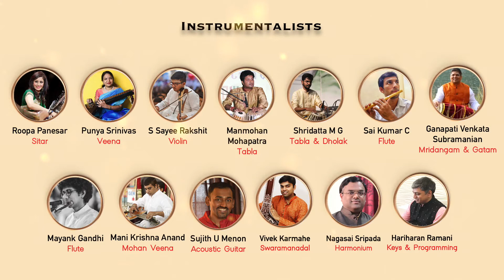Bhakti to Bliss | Volume 1 | Shravanam | New Sai Bhajan Series